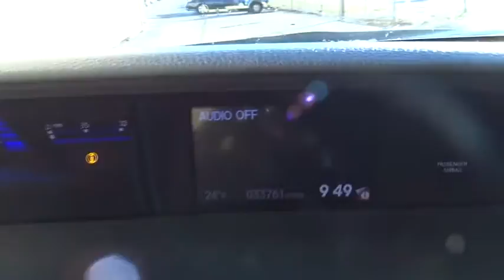2013 Honda Civic Sdn Countryside, La Grange, Oak Lawn, Orland Park, Hinsdale, IL B8890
2013 Honda Civic Sdn

Continental Honda
5901 La Grange Road

Call for special pricing *Certification fee included in sales price!* *Value Priced Below Market* *Bluetooth* *Backup Camera* *Certified* Vehicle Detailed *Automatic* *Low Miles* *Keyless Start* *Backup Camera* *Security System* *Adaptive Brake Assist* *Popular Color* *Fuel Efficient* *Call Dealer to confirm availability, and schedule a hassle free Test Drive.* * All of our vehicles are researched and priced regularly using LIVE MARKET PRICING TECHNOLOGY to ensure that you always receive the best overall market value. ASK US FOR THE VALUE REPORT ON THIS VEHICLE!*